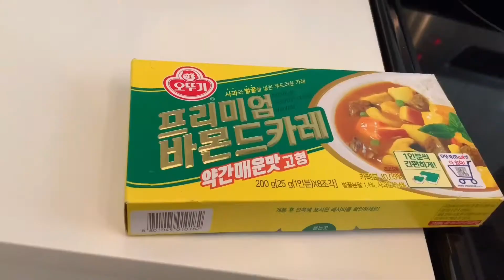Cooking with shhot ep 2: CURRY!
AWSOME BANNER CREATOR

AWSOME PROFILE PIC CREATOR